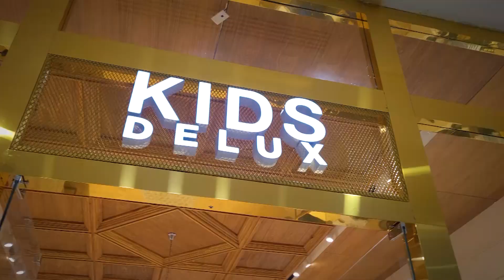Kids Delux - N1 Ventura Mall